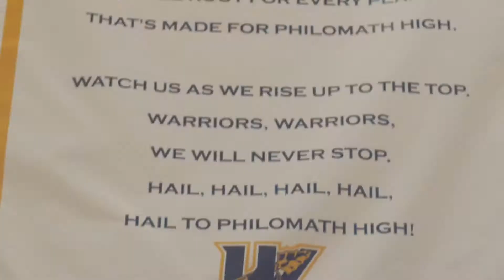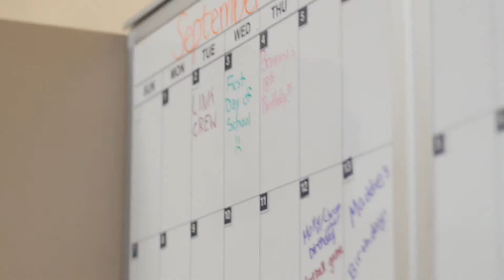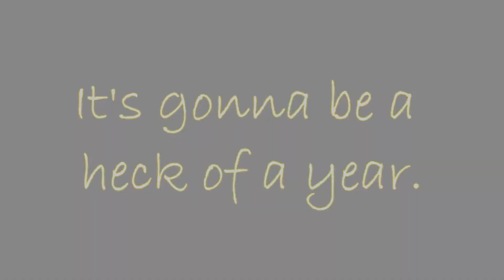ASB Intro Video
The welcome back video shown by ASB at the first day assembly.